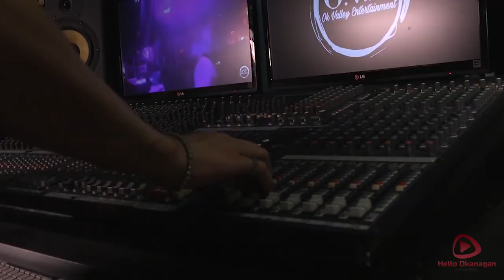Directing Talent: Hello Okanagan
On this episode, Peter & David meet with a music video director/photographer at a hidden gem in Kelowna. A stunning beach and pier are the backdrop for a photo shoot with the boys and a couple of models. They then trek over to a private park and an abandoned pool, that is covered with stunning graffiti. All this, to interview the CEO of OK Valley Entrainment. The Okanagan has become a favourite locale for music video directors. As the breathtaking scenery helps the music, come to life.